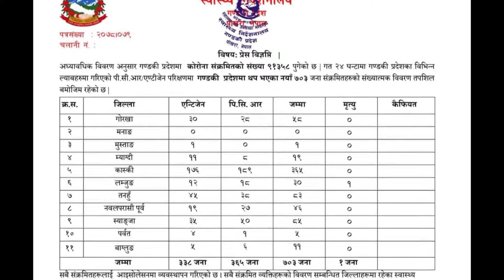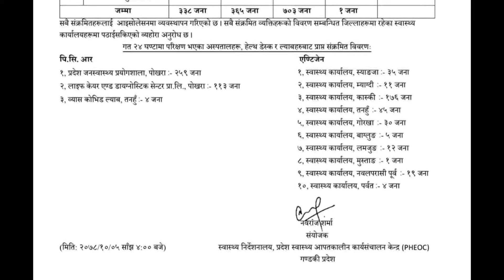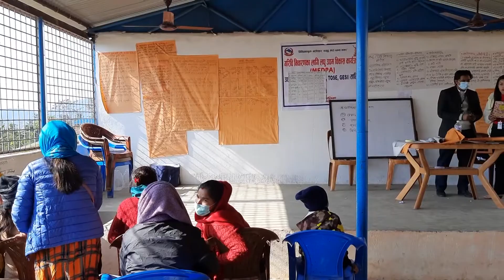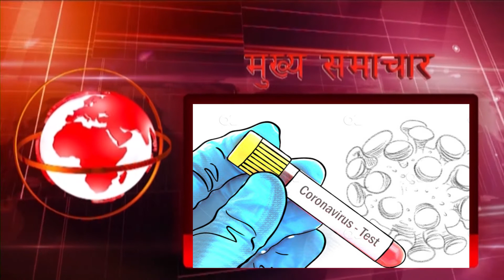Magh 5 Gate News